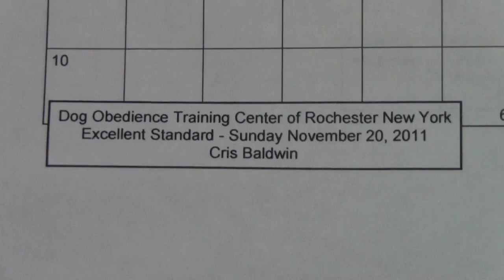MACH3 Sully!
Congratulations to Mary Jo Johnson and her Sheltie Sully on acheiving their MACH3 under judge Cris Baldwin at DOTCORNY's trial in Farmington, NY!